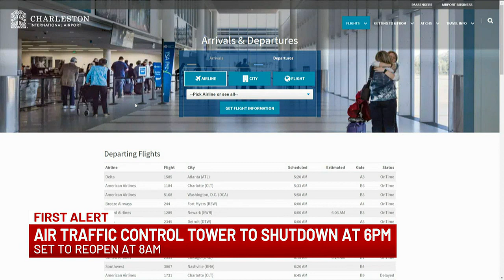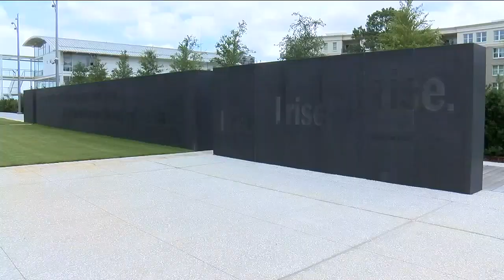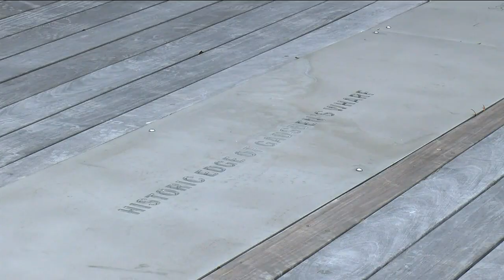VIDEO: CLOSINGS & CANCELLATIONS: Schools, offices monitoring potential impacts from Idalia